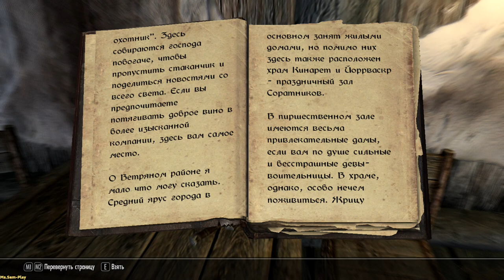TES V: Skyrim ► Beginning in chains(Начало в оковах) №1